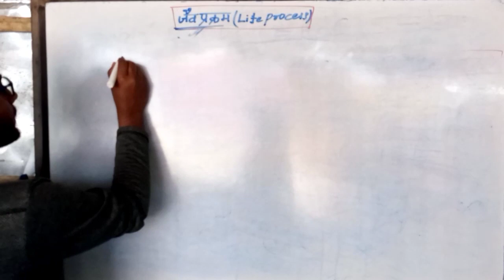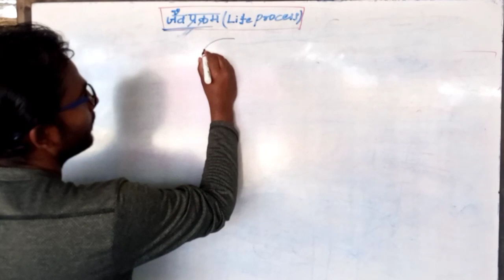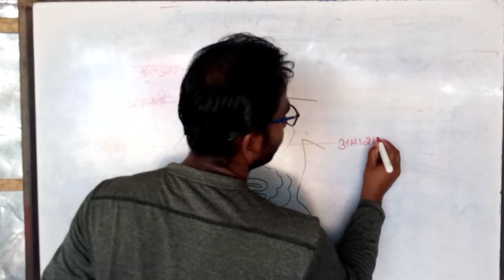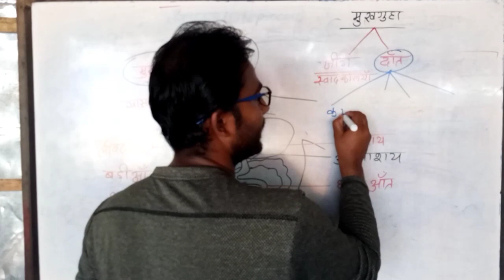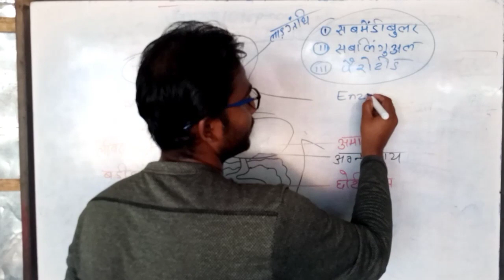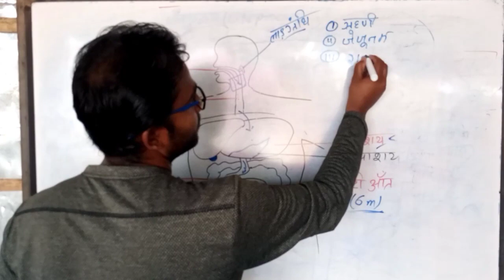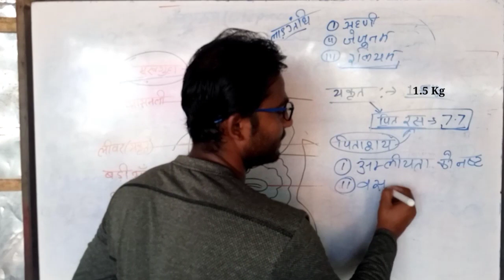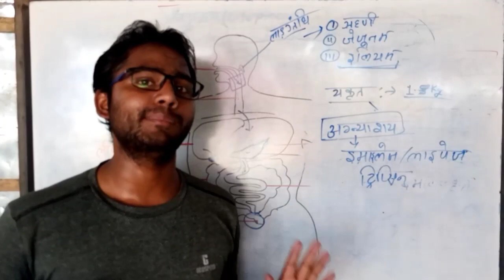Digestive system in human | Nutrition in animal | manav me pahchan tantra | class 10th life process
Dear students

मुझे आशा है ये वीडियो आपके आने बाले एग्जाम के लिए बहुत ज्यादा useful रहेगी।

  में पोषण कक्षा 10 हिंदी माध्यम , जैव प्रक्रम कक्षा 10 , मनुष्य में पोषण कक्षा 10 , परपोषण , जन्तुओं में पोषण कक्षा 10
 जैव प्रक्रम class 10 , jaiv prakram class 10th , जैव प्रक्रम क्लास 10 , जैव प्रक्रम क्लास 10th , जैव प्रक्रम class 10 hindi , जैव प्रक्रम क्लास 10 नोट्स , jaiv prakram class 10th ncert , jaiv prakram class 10th up board , class 10 vigyan chapter 6 jaiv prakram , poshan class 10 , amoeba me poshan class 10